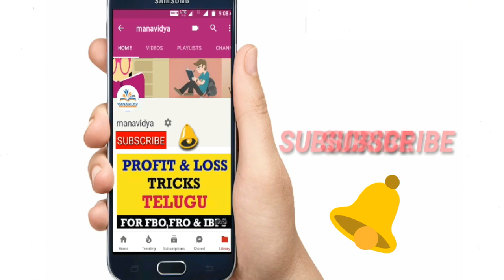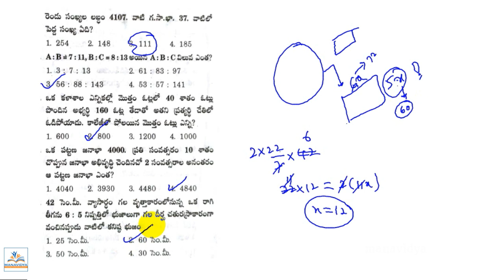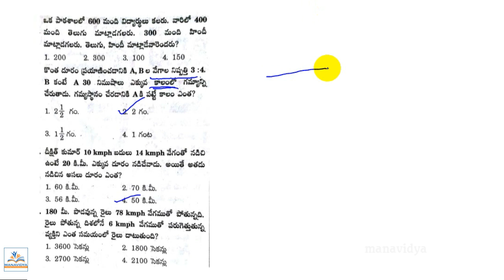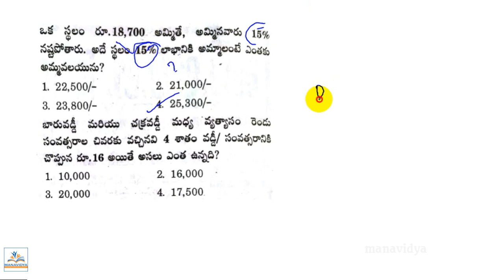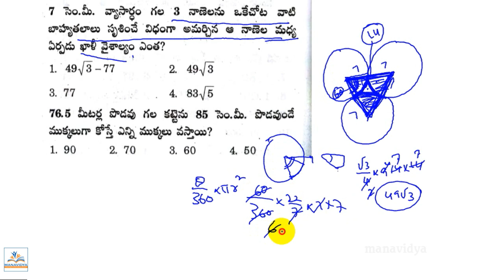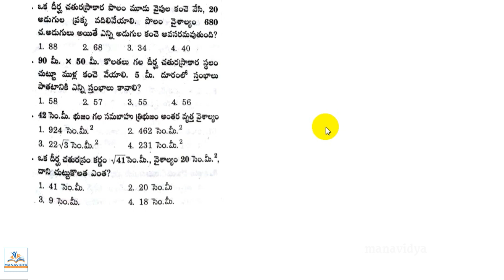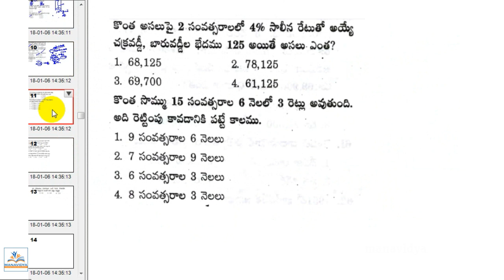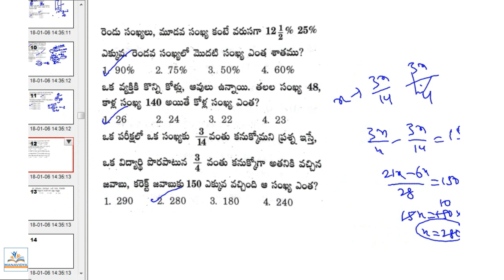DSC(TRT) SGT MODEL PAPER 5 || SGT & SA MATHS PRACTICE BITS BY Manavidya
DSC(TRT) SGT MODEL PAPER 5 || SGT & SA MATHS PRACTICE BITS.